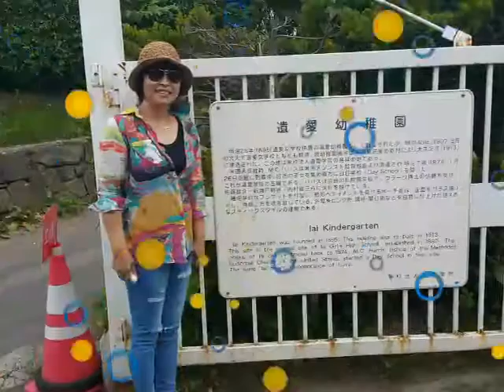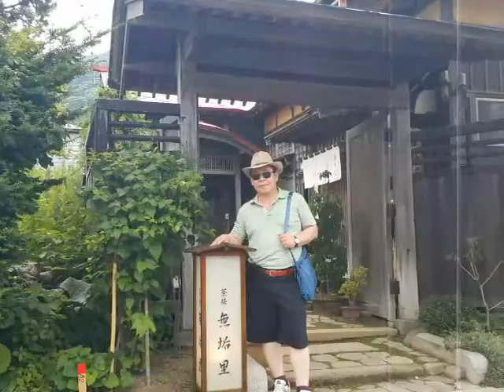일본 훗카이도(하코다테~오타루) - 2015년07월13일